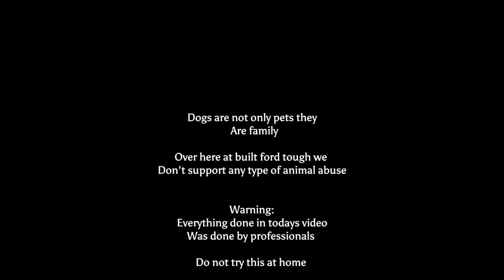Merry X-mas let them Dogs be dogs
Socials

Link to chothing store